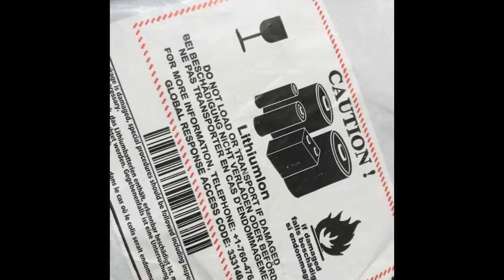Unboxing Of Airpods In 1 Minute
Hello! Guys this is my new channel which deals with the latest tech devices. Here we have the unboxing of 2017 AirPods which are truly awesome.